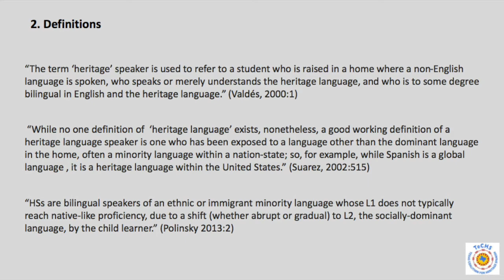M1.B2. HLL Definitions